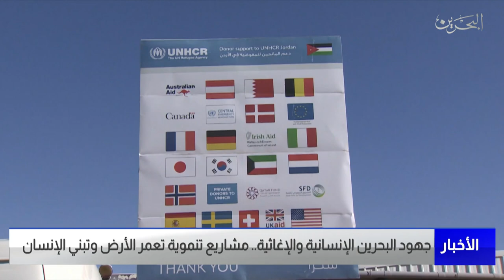البحرين مركز الأخبار : جهود البحرين الإنسانية والإغاثية ومشاريع تنموية تعمر الأرض وتبني الإنسان